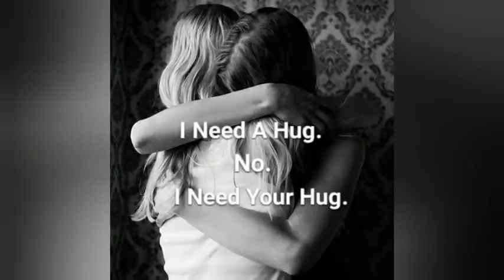ajeeb daastaan part 27